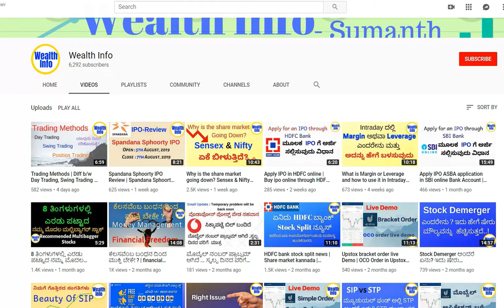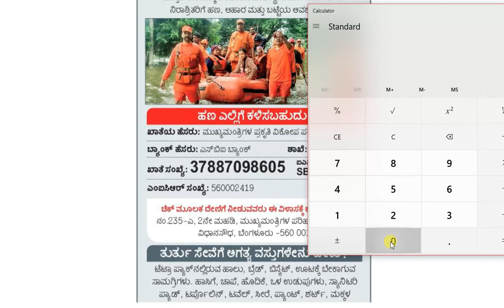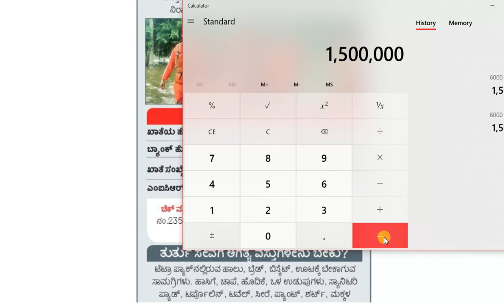ಕೈಲಾದಷ್ಟು ಸಹಾಯ ಮಾಡೋಣ, ಸಂತ್ರಸ್ತರಿಗೆ ನೆರವಾಗೋಣ - Please contribute to Karnataka flood relief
ಕೈಲಾದಷ್ಟು ಸಹಾಯ ಮಾಡೋಣ, ಸಂತ್ರಸ್ತರಿಗೆ ನೆರವಾಗೋಣ
Please contribute to Karnataka flood relief

Normal Life Hit Across North Karnataka,karnataka floods,normal life hit

Latest kannada news | karnataka flood news latest